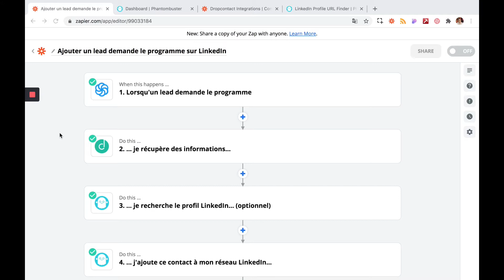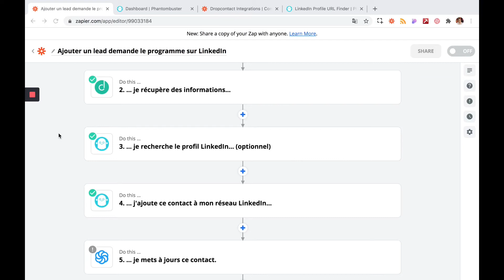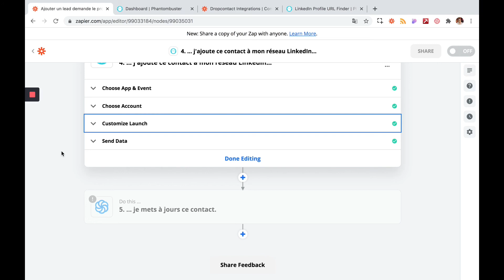Comment utiliser Dropcontact sur Zapier avec Phantombuster ?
Dropcontact est enfin disponible sur Zapier. Pour ceux qui ne connaissent pas, Dropcontact est un outil d'enrichissement qui va vous permettre d'enrichir vos leads en fonction des informations que vous possédez déjà.
Dans cette vidéo, je vais vous montrer comment j'utilise Dropcontact et Phantombuster sur Zapier en espérant que cela vous donne des idées pour créer vos propres automatisations.

Pour retrouver les étapes de la vidéo les étapes pas à pas ✍️